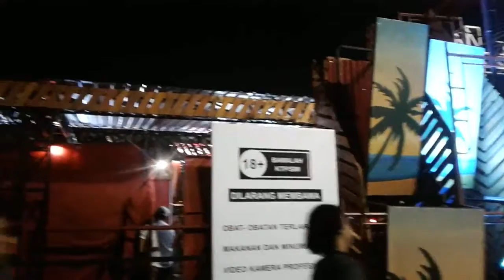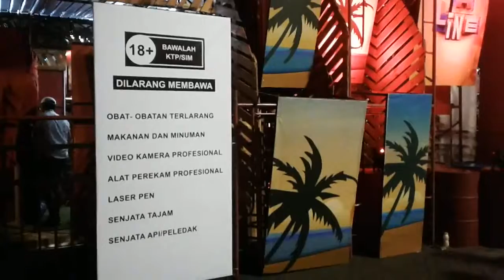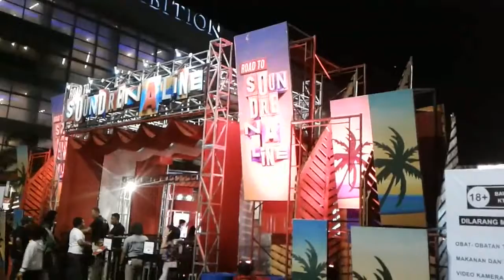Konser Soundrenaline di Surabaya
X ini Surabaya menjadi Tuan Rumah
Ajang Musik Terbeken se Indonesia.
Yup, this is it..Soundrenaline 2018
Acara nya diadakan di Grand City Mall.
Menampilkan berbagai macam Band
dengan beragam jenis Aliran Musik.
Ok, langsung aja simak Event nya !!

Featuring :
Wake Up Iris !!